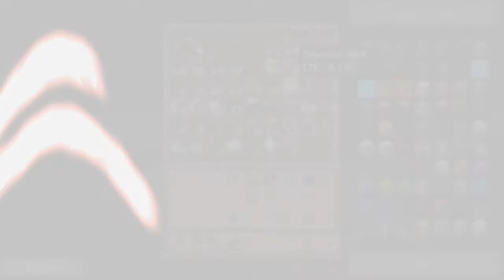Tekkit Roleplay Ep9 - The mighty energy condenser